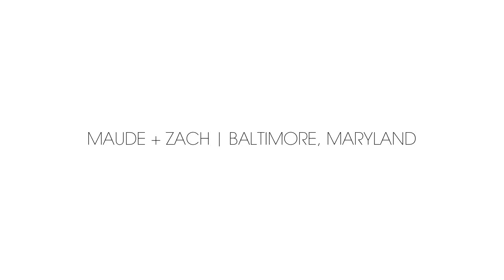Baltimore Engagement Photos Murals Museum Open Wall Project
For Maude and Zach's Baltimore Engagement photos we wanted to visit the murals of the open walls project, Rawlings Conservatory and the museum to reflect the couple's appreciation to the Baltimore artists community.